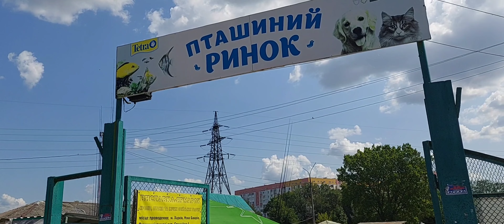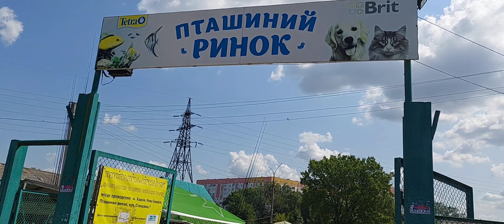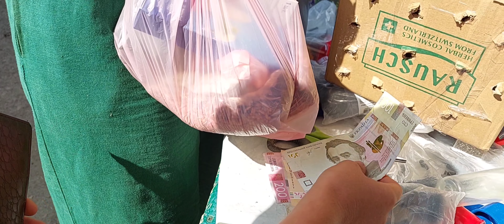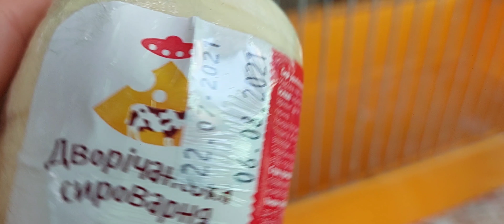Попугай Какарик (Наконец-то купил подарок)